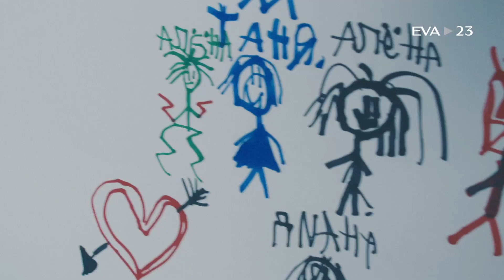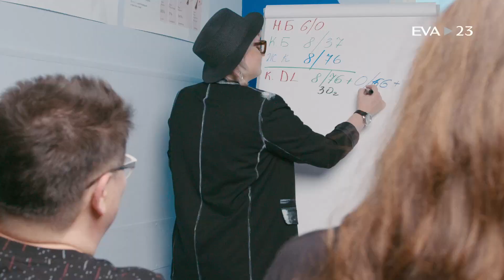Сегеда Елена. Грация мускулинности. г. Москва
Женщины могут быть разными: сильными и слабыми, требовательными и нежными, свободными и красивыми.